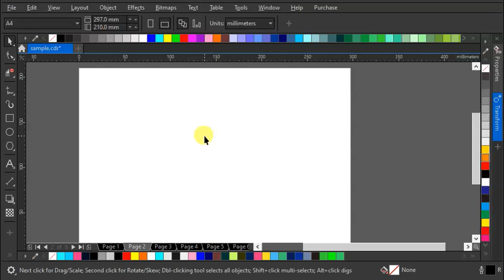How To create perfect circle shape CorelDraw Tutorial